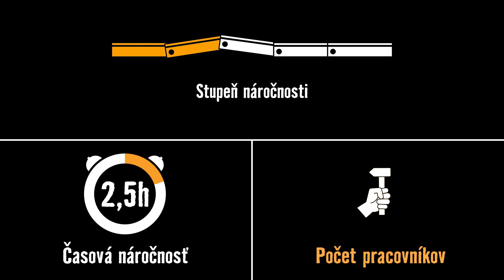Montáž závesného umývadla